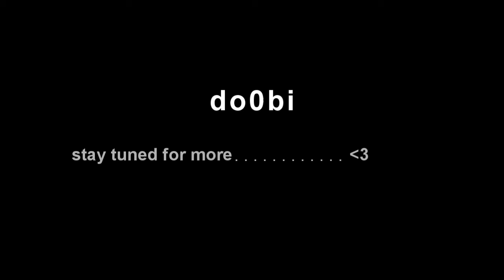could it be you.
sub&like&com&fav please it would mean the world to me!